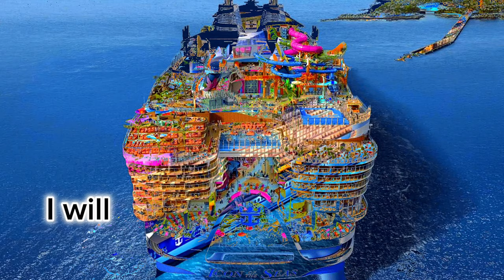The movie Titanic can become a trilogy: the cruise ship “Icon of the Seas” is discussed on Twitter 😱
Users compare the Icon of the Seas not only with the Titanic, but also with the Titanic bathyscaphe, all of whose passengers tragically died at the end of June this year.  “Anything is compared to the Titanic = I will 100% stay away from it,” say the most cautious.